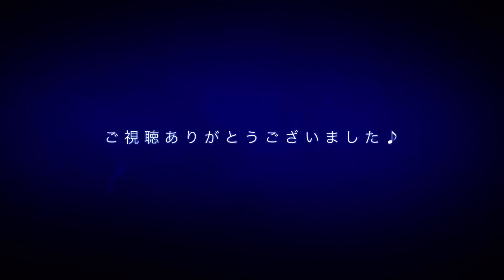【猫】喋る笑う歌う怒る